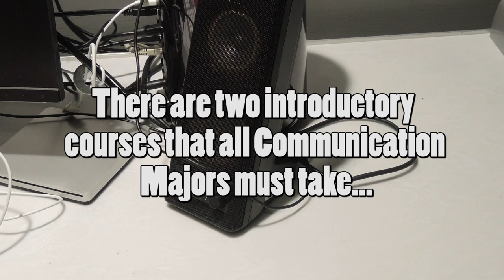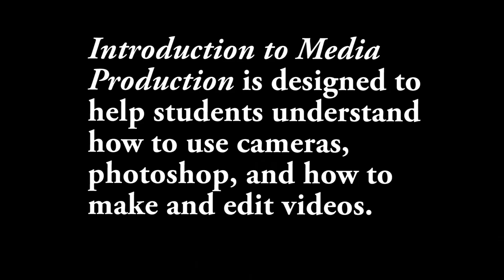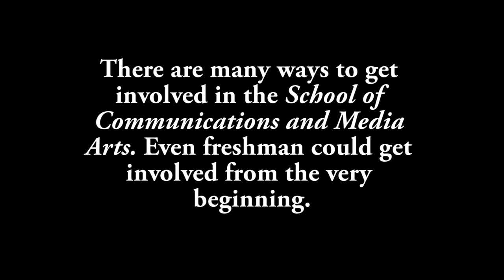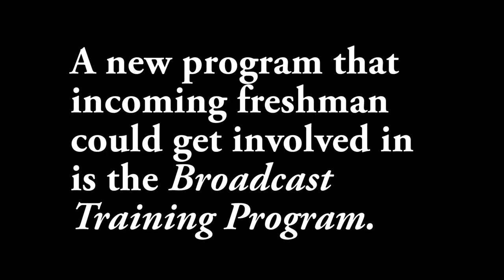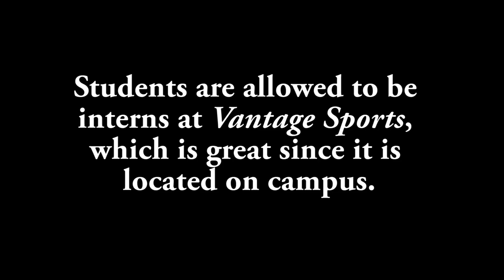SHU School of Communications and Media Arts Promo